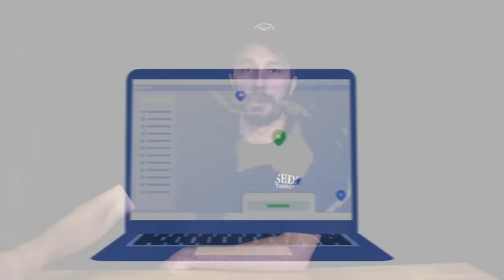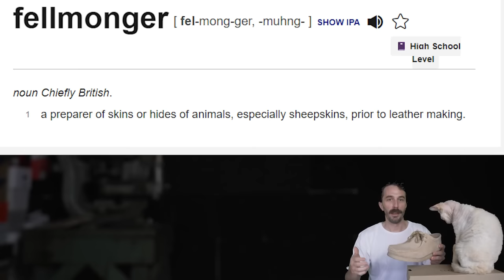The most popular ugly shoe - Clarks Wallabee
It’s risk free with Nord’s 30 day money-back guarantee! Code "ROSEANVIL"

Clarks Wallabee Review - The clarks wallabee is one of the most well known shoes ever made but what makes it different is the vast array of culture and people and charactors that have made the clarks wallabee so popular. Why are they so popular? They are pretty ugly and a little boring so what is it? I bought a pair to cut in half to see what's inside and to try to figure out what all the clarks wallabee hype is all about.

BUY THESE SHOES:
CLARK WALLABEES

TIMESTAMPS:
0:00 - Intro
2:19 - Clarks History
4:24 - Leather Quality
5:47 - Crepe Outsole Info
6:39 - Interior Material Info
7:04 - Construction Info
7:46 - Moctoe Construction
9:41 - Cut in Half
10:44 - Analysis
11:49 - Are They Worth It?